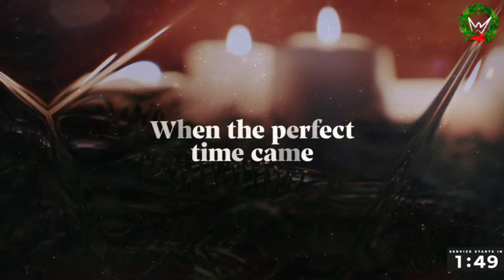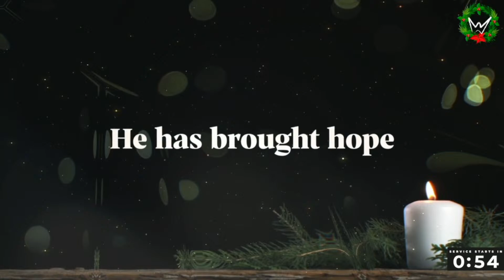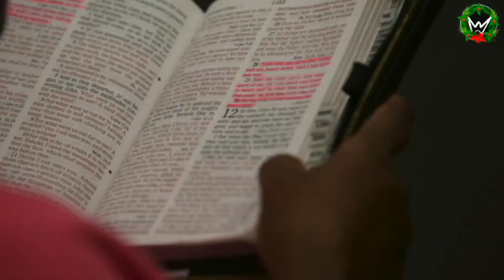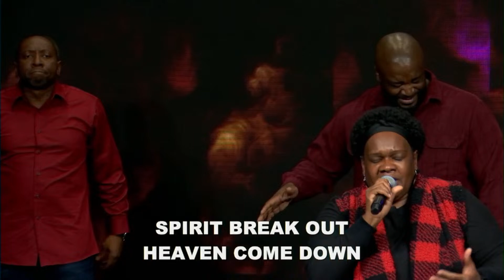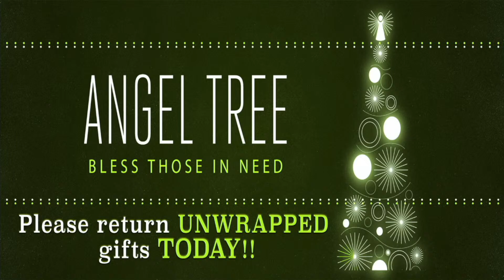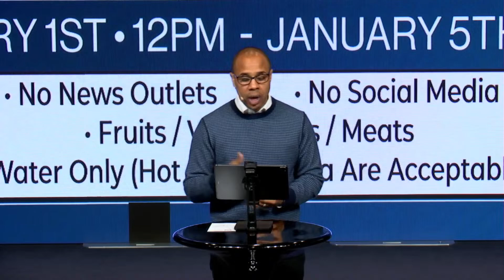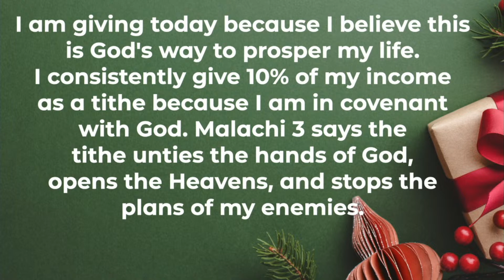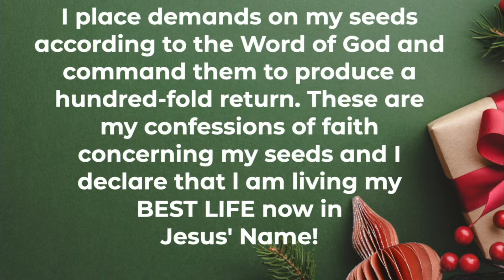Keys To Victorious Living, Pt. 2 (12/17/23)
Church today won't be the same without YOU! Join us live online!